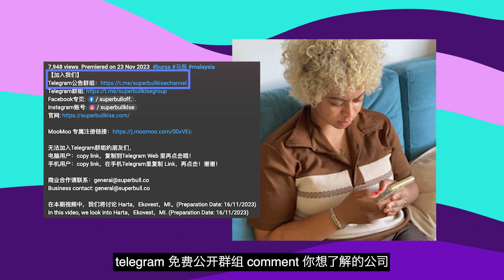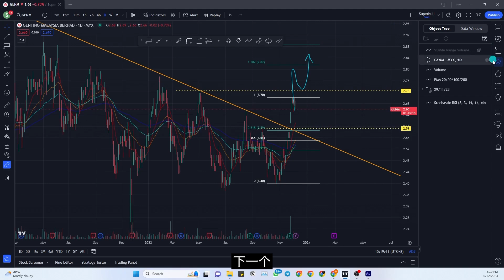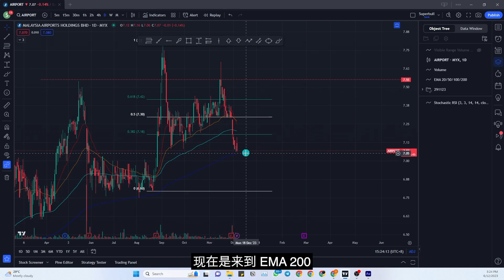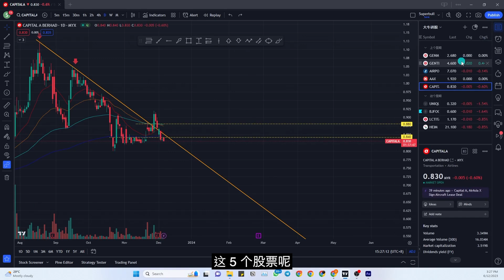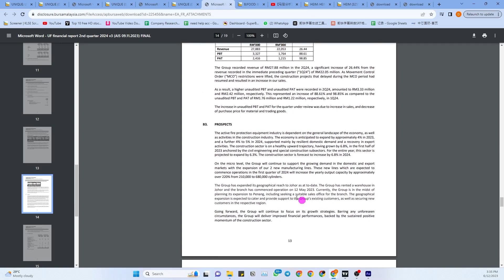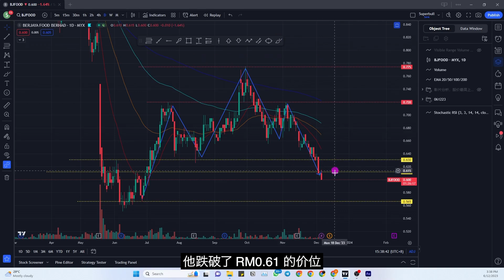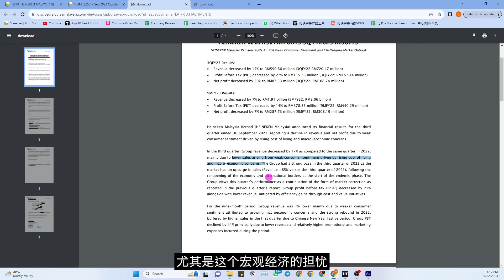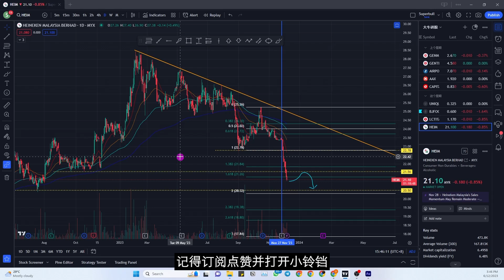【大牛讲股】 大马政府专注旅游业？！这些公司短期内将有机会？！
【加入我们】【加入我们】

手机用户：copy link，在手机Telegram里复制 Link，再点击！谢谢！

在本期视频中，我们将讨论 GENM, GENTING,  AIRPORT, AAX, UNIQUE, BJFOOD, LCTITAN, HEIM。(Preparation Date: 07/12/2023)
In this video, we look into aGENM, GENTING,  AIRPORT, AAX, UNIQUE, BJFOOD, LCTITAN, HEIM。(Preparation Date: 07/12/2023）

00:00 开头 & 免责声明
00:38 上期回顾
7:37 牛转钱坤公开群组投选 1 - UNIQUE
11:13 牛转钱坤公开群组投选 2 - BJFOOD
13:00 看透股市俱乐部】会员投选 1 - LCTITAN
14:05 看透股市俱乐部】会员投选 2 - HEIM

想加入教育群的观众们请点击以下 Website Link ，谢谢！

00:00 开头 & 免责声明
00:38 上期回顾
7:37 牛转钱坤公开群组投选 1 - UNIQUE
11:13 牛转钱坤公开群组投选 2 - BJFOOD
13:00 看透股市俱乐部】会员投选 1 - LCTITAN
14:05 看透股市俱乐部】会员投选 2 - HEIM